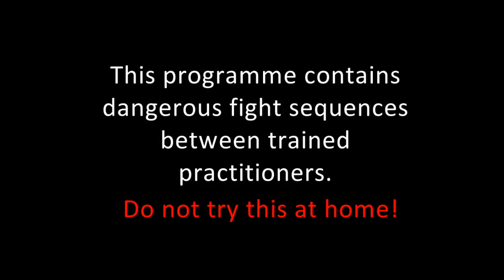Fight Zone (Episode 4): Silat Lincah - The spirit of Jebat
Join Pendekar Fauzi and his crew as they show you some techniques of a Malay silat that was founded by the late Mahaguru Tan Sri Omardin Mauju, called Silat Lincah.